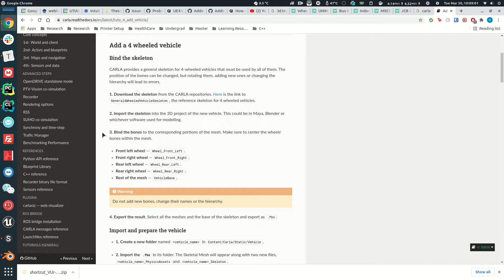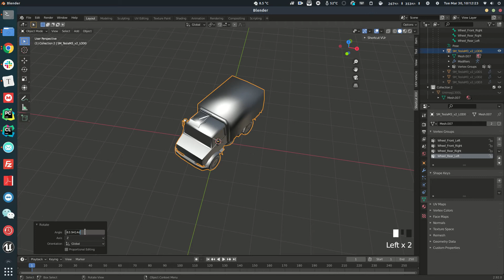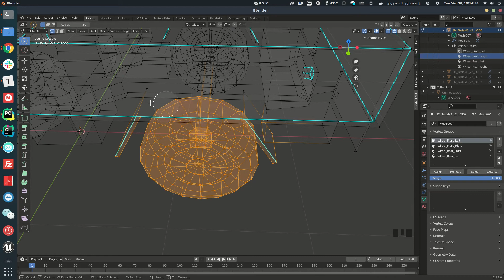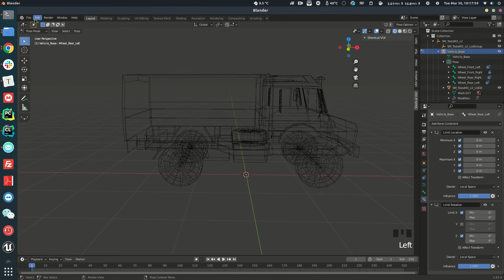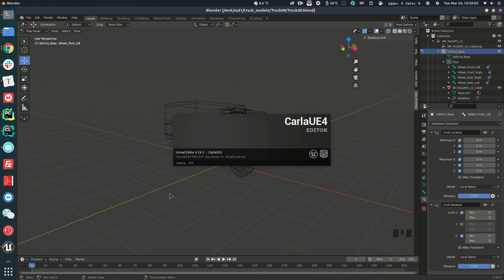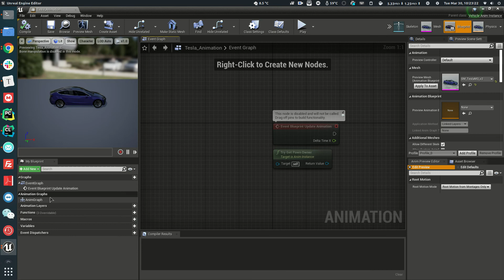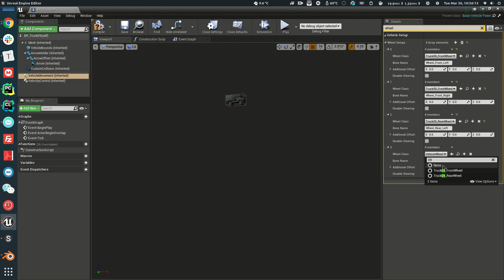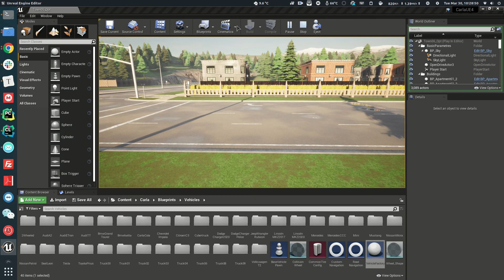How to add a vehicle/truck in carla using Unreal Engine Editor 4 + Blender for beginners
My research project involves adding truck models into Carla for simulation. However, the current documentation on Carla is bit difficult for me to follow, especially for beginners. Hence, it took me a while to figure out everything, and I want to make this tutorial video for my own record in case I forgot how to do it later lol Hopefully this can also be helpful to other Carla users.

P.S It's a rough video I made so pls don't judge it lol

This video mainly talks about
1. How to use Blender to make models ready for importing into Unreal Engine Editor 4
2. How to import models into Unreal Engine Editor 4

Softwares involved:
1. Carla
2. Unreal Engine Editor 4 (I followed Carla Linux Build tutorial to download it)
3. Blender (for 3D modelling)